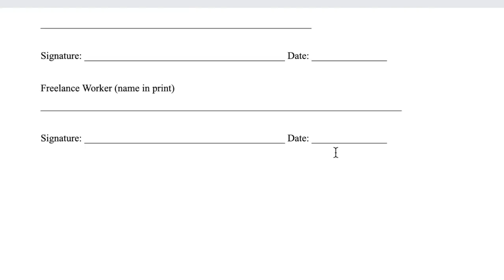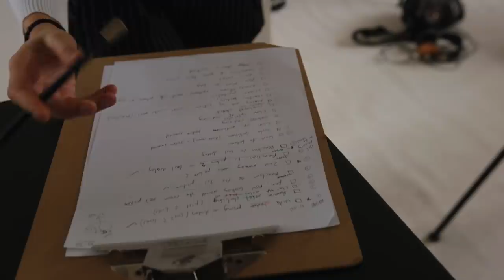Risky vs Cautious Filmmaking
This week we’re going behind the scenes of my latest short film shoot.

BTS Camera - Jamie McKernan
Art Director/1st AD - Tiara Westlake
Actor - Anastasia Drew
Actor - Rai Zhaq Gregory